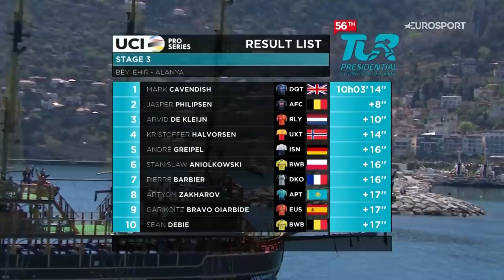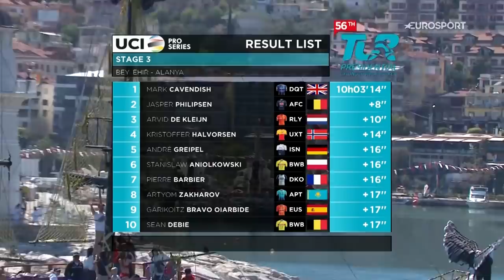Presidential Cycling Tour of Turkey 2021 - Stage 3 Highlights | Eurosport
Watch the highlights from stage 3 of the Presidential Cycling Tour of Turkey 2021.